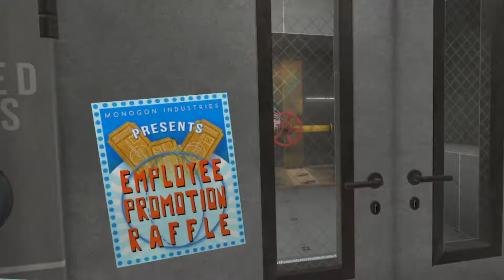Заход через черный ход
А вот и второй видос. Сказать что чувство в VR  не обманываются значит ничего не сказать. До сих пор ноги подкашиваются когда с высоты прыгаешь.

BONEWORKS - это приключение в виртуальной реальности с экспериментальной физикой. Используйте найденное физическое оружие, инструменты и объекты, чтобы сражаться через опасные игровые пейзажи и загадочную архитектуру.